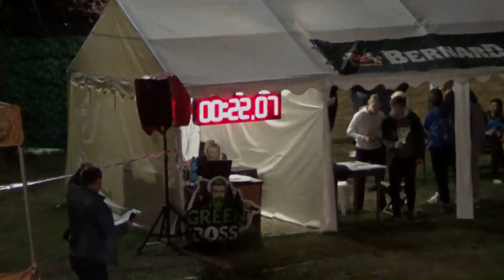p04 SDH OLEŠNICE - FNC ŠKODĚJOV 2023